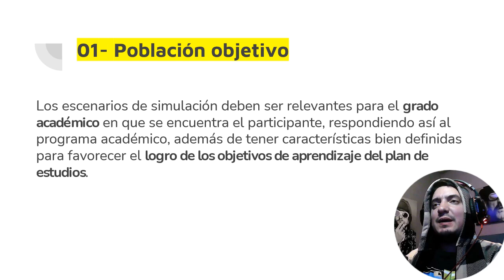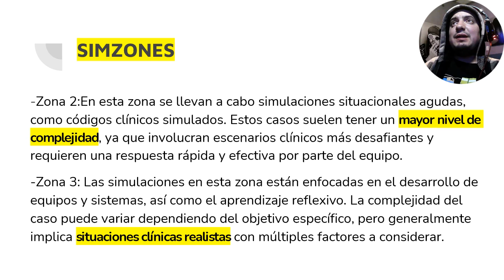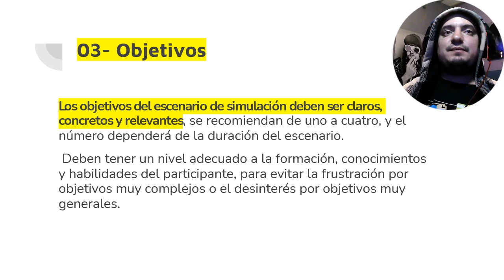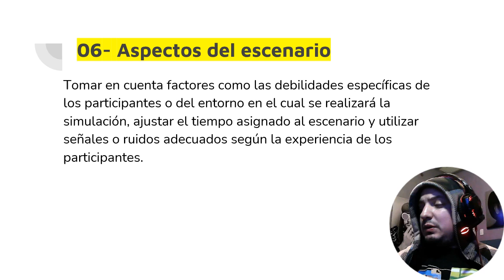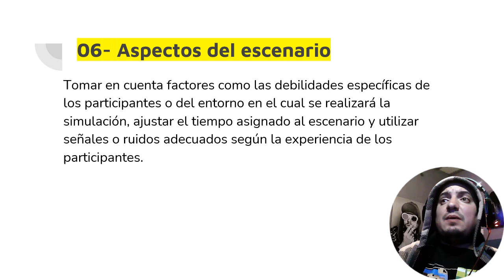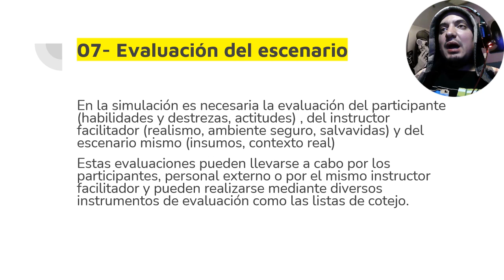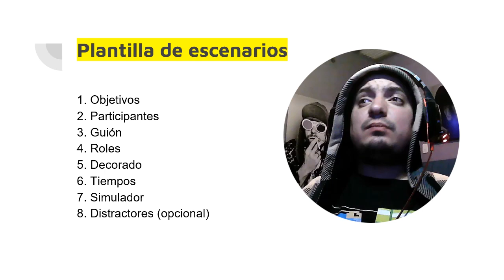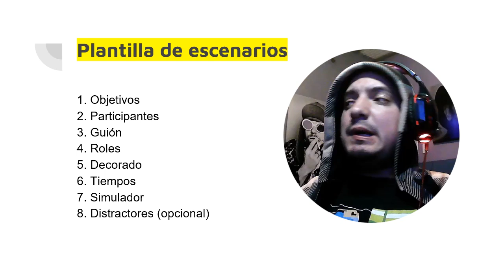Trabajo Final 02: 7 pasos para crear un Escenario de Simulación + Plantilla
Video Subido a fines evaluativos sin fines de lucro

Corresponde al trabajo final del modulo 2 de la Diplomatura de Tecnicos en Simulacion Clinica de la UNNE

Bibliografia extraida del moodle de la Facultad de medicina de la Universidad Nacional del Nordeste